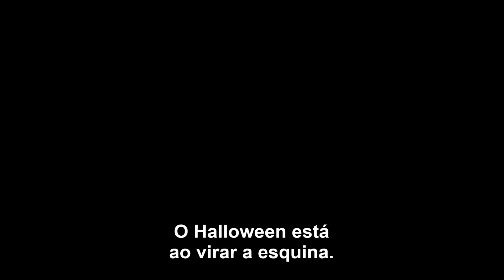Scream Queens - "Two-Week Halloween Event" (promo/legendado)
O evento de Halloween de Scream Queens começa em duas semanas!